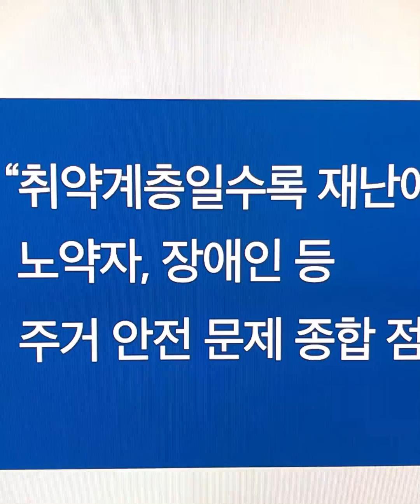윤대통령 "긴장감 갖고 총력대응가족 참변신림동 주택 방문#윤석열대통령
국무회의 이후에는 발달장애 가족 3명이 참변을 당한 관악구 신림동 반지하 주택을 직접 찾았습니다.

윤 대통령은 취약계층일수록 재난에 더욱 취약한 현실을 지적하고, 관련부처에 노약자와 장애인 등의 주거 안전 문제 점검과 하천 수위 모니터 시스템 개발을 지시했습니다.